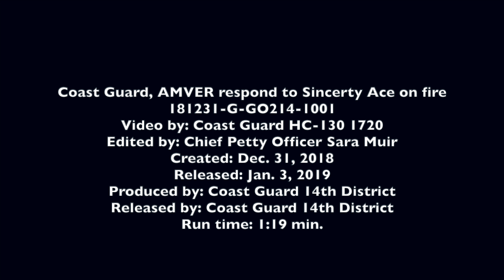HC-130 Hercules Drops Supplies - Sincerity Ace Ship Fire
A Coast Guard HC-130 Hercules aircrew flies over the 650-foot Sincerity Ace on fire 1,800 nautical miles northwest of Oahu in the Pacific Ocean, Dec. 31, 2018, and drops supplies to the 944-foot bulk carrier Genco Augustus. The Coast Guard coordinated with five volunteer vessels to rescue the crew over three days. Of the 21 crew, 16 were rescued, four were located unresponsive and one remains missing. (U.S. Coast Guard video by HC-130 Hercules 1720/Released)

Courtesy Video U.S. Coast Guard District 14 Hawaii Pacific

AIRBOYD -